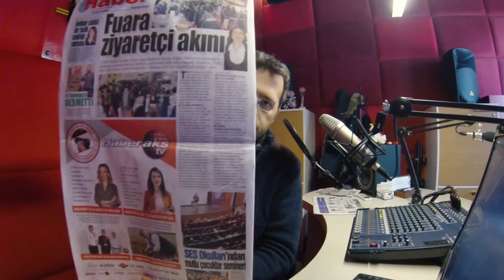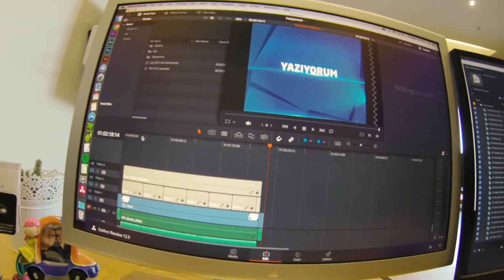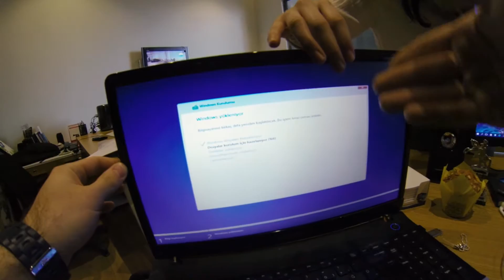Günlük Vlog #30 Samsung kırılsada çalışır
Pazartesi bunalımından uzak günlük türkçe video blog olsada izlesek dediniz, bizde sizi duyduk ve bunu hazırladık. Taze taze vlog’umuzun konusu Çılga’nın ikiye ayırmasına rağmen çalışmaya devam eden samsung marka laptopu. Gerçekten saygı duyduk. Çılga’nın işkencelerine rağmen hala çalışabiliyor.